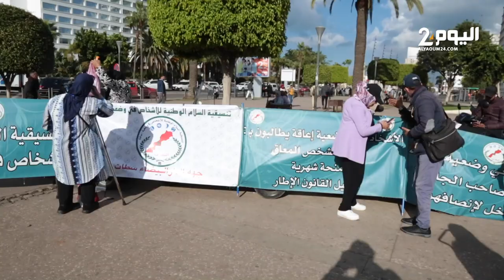في يومهم العالمي.. صرخة الأشخاص في وضعية إعاقة بالبيضاء